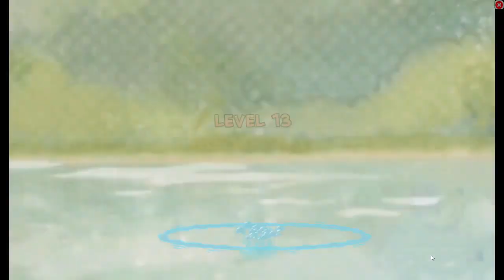HARVEY BEAKS! PE CHOO! COOL FREE FALLING GAME!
VERY FUN FREE- FALLING GAME! YOU GOT TO COLLECT ALL THE BUGS AS YOU ARE FREE- FALLING FROM THE SKY LOL DONT FORGET TO LAND PROPERLY AS WELL. THE JUDGES ARE TOUGH! LOL VERY FUN GAME TO PLAY!